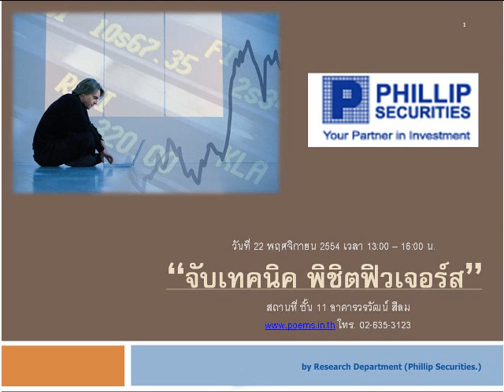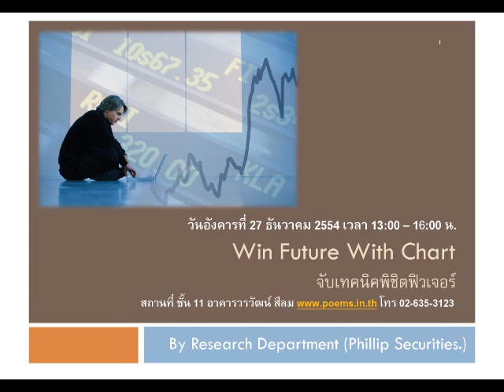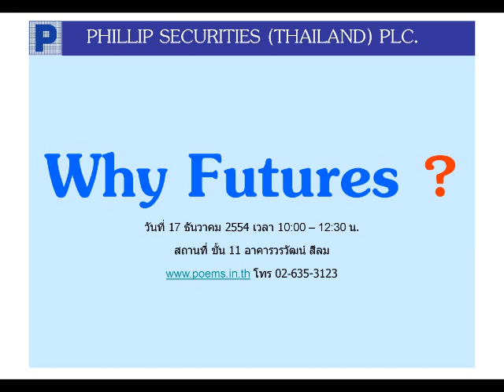กลยุทธ์ทางเทคนิค บล. ฟิลลิป (1 ธ.ค. 54)